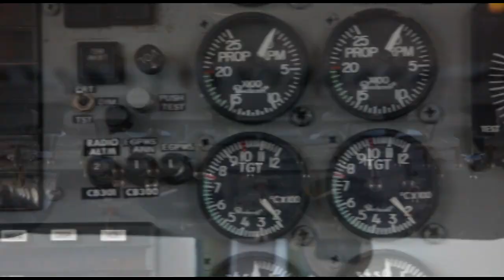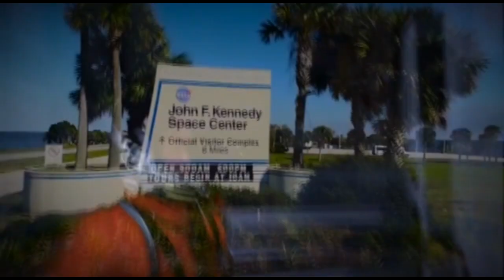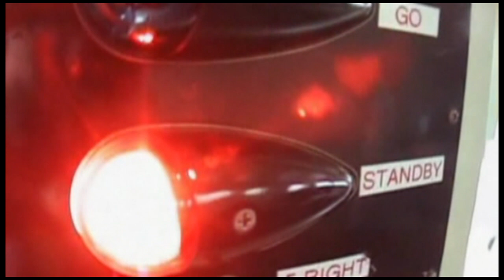Skydive Space Center - 6/14/24 - Jacob